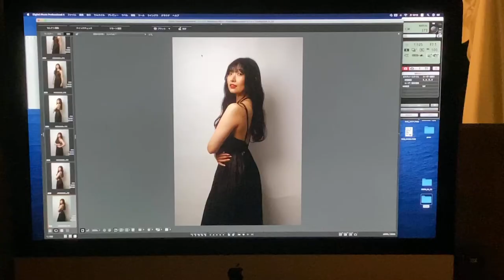YUKA Photo Shoot BTS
Yuka Nakanishi Photo Shooting (2020 December)

Photographer: Kyosuke Okuda
Make: Aiko Ishikawa
Hair: Reiko Fukunaga

Filmd by Kiyoka Nakanishi
Edit app: GoPro story